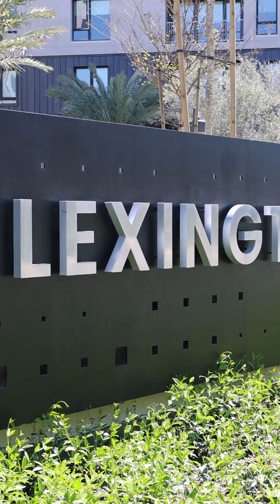4201 Rivington - Lexington at Central Park West | Irvine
I’m thrilled to announce my NEW listing in Irvine, CA

New Construction! Brand New Home! 3 Bedroom /3.5 bath Luxury Condo in resort style Lexington community at Central Park West in heart of Irvine, CA.

3 BR/3.5 bath, 2483 sq.ft
$1,980,000

Shirin Rezania Ramos, Compass, Lic#02033796